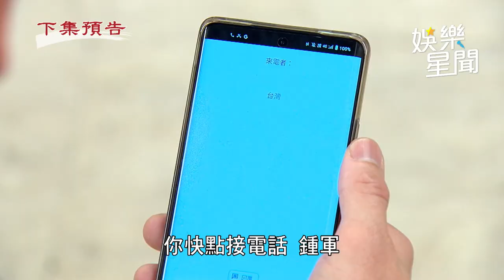天道／白瑩瑩整形換臉子彤！信賢恢復記憶 米咕終於與爸相認｜三立娛樂星聞